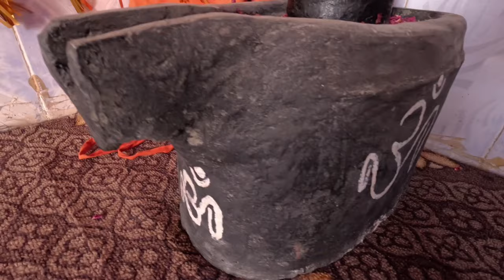Is this Hindu temple safe in a Muslim settlement in Pakistan?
harchand ram vlogs pakistani reaction
harchand ram vlogs
pakistan vlog
harchand ram
hindu in pakistan
pakistani vlogs
foreigners reaction
pakistani hindu life in pakistan
pakistani blogger
pakistani vlogger
passenger paramvir
pakistani vlog
foreigners react to indian songs
hinduism reaction
hindus in pakistan
pak react
pakistan hindu
pakistani bloggers
pakistani hindu
pakistani reaction on indian songs
pakistani village vlogger
pakistani youtuber
bhojpuri song pakistani reaction
deepak kalal

pakistani reaction
Harchand Ram
foreigners reaction
free fire girl live
india reaction by foreigners
pak hindu
pakistan reaction
pakistan village
pakistani family entertainment reaction
reaction by pakistani
pakistan marriage
pakistan reaction
pakistan reaction india
pakistan village
Pakistani blog
Pakistani blogger
pakistani bloggers
pakistani family reaction
pakistani girl reaction
pakistani hindu
pak reaction indian song
pak reaction on indian songs
pakistan hindu
Pakistan vlogs
pakistani hindu youtuber
pakistani vlogs
Passenger paramvir
reaction on hinduism
reaction on india by foreigners
article by kumar gaurav sir

You're Quarries.
cet update today
child hanuman chalisa
crazy gk trick
david wood
deepak kalal
flying beast
foreigners reaction
free fire video
ganpati kaise banaen mitti ka
Har Har Mahadev
iftikhar ahmed chacha
India to Pakistan vlog
Ift test report kaise dekhe
mp police cut off 2023
old hindi movies full
pak bloggers
pakistan hindu
Pakistani hindu vlogger
pakistani hindu youtube channel
sameer kay vlogs
wwe live
asia cup 2023 india vs pakistan hig...
ayush singh thakuri
bhojpuri song
Harchand Ram vlogs
harchand ram vlogs pakistani react...
Harchand Ram
Harchand Ram vlog
pakistani hindu
joshi vlogs
pakistan hindu
Pakistani hindu vlogger
Passenger paramvir
hindu family in pakistan
hindu muslim wedding
hindu people in pakistan
hindu youtuber in pakistan
how muslims treats poor pakistani...
life of hindus in pakistan
muslim to hindu converted
pakistan hindu life
pakistan on hindu
pakistan vlog hindi
pakistani hindu blog
Ramchandra Pakistani
hindu village in pakistan
hinduism in pakistan
muslim girl marriage hindu boy
pakistan hindu vlog
Pakistani hindu vlogs
pakistani hindu wedding
pakistani hindu girl
Ramchand Pakistani
sameer kay vlogs
harchand ram vlogs pakistani reac
hindu bloggers in pakistan
hindu vlogger in pakistan
hindu vlogs
hindu wedding in pakistan
vlog pakistan
Harchand Ram Blog
hindus of pakistan
how muslim treat with poor pakista.
pakistani hindu marriage
rich hindu in pakistan
hindu blog
how pakistani muslim treat hindu
hindu blog in pakistan
hindu in pakistan life
pakistani reaction on india
hindu in pakistan vlog
harchand ram vlogs reaction
Pakistan blog
pakistani in india
muslim convert to hindu
Pakistani blog
hinduism
how muslims treat with poor pakist..
pakistan vlogs
pakistani bloggers
Harchand Ram
hindu muslim marriage
pak hindu
pakistan me hindu ki life
hindu marriage in pakistan
hindu pakistan
pakistan hindus
pakistani block
pakistani hindu in india
Pakistan hindu vlogs
pakistani hindu youtuber
Harchand Ram vlog
Pakistani Hindus
pakistani reaction
vlogs pakistani
pakistan hindu village
Pakistani hindu vlog
hindu life in pakistan
Pakistani blogger
Pakistani vlog
hindu community in pakistan
Pak hindu vlogger